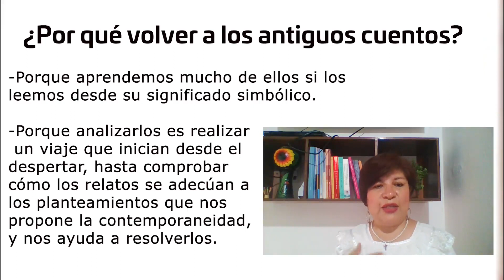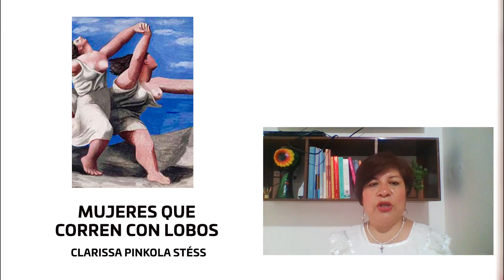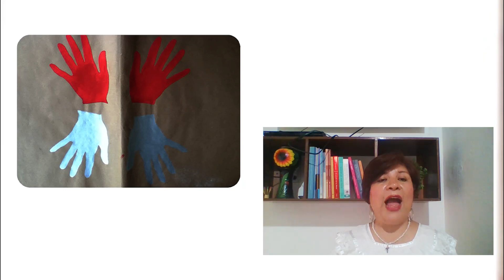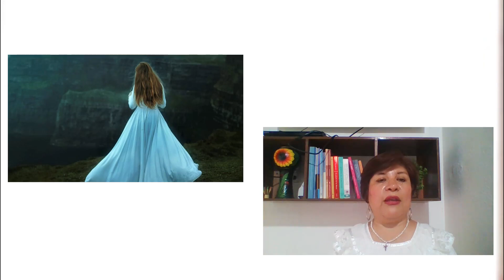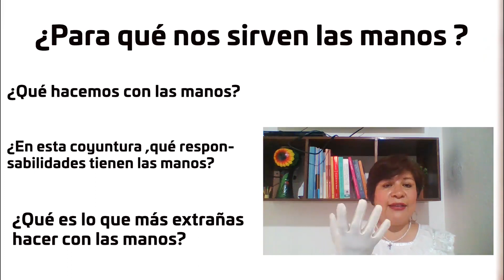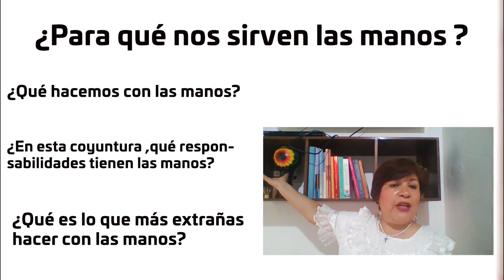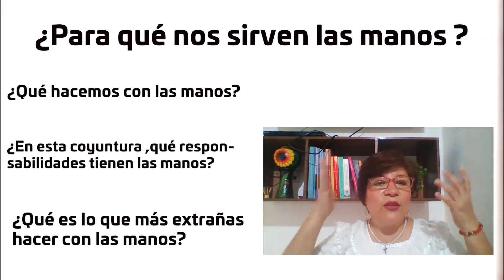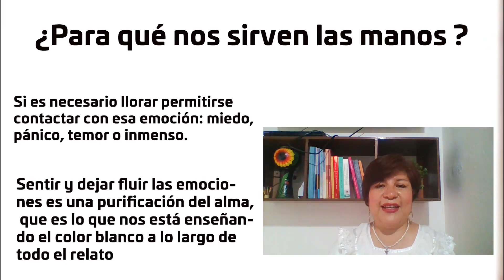Cápsula: "El Cuento La Doncella Manca"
EnContingenciaEstamosContigo y hemos preparado esta cápsula para compartirte el cuento 'La doncella manca', recuerda que la lectura es una alternativa para pasar esta contingencia.
En la SMO te decimos